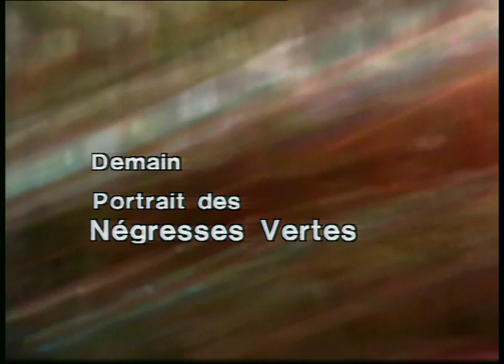Lucy Orta: Vêtement Refuge (1993)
Documentaire produite par France 2 pour le Cercle du Minuit. Tourné par Jérôme de Missoltz, 1993